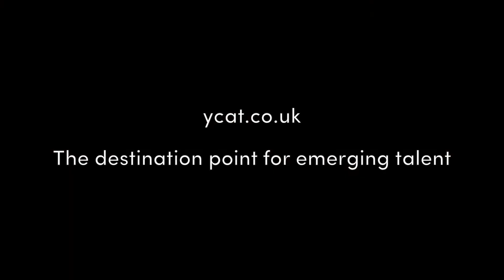Jamal Aliyev, Maria Tarasewicz; Shostakovich Cello Sonata in D minor Op. 40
YCAT Finals, May 2017; Wigmore Hall